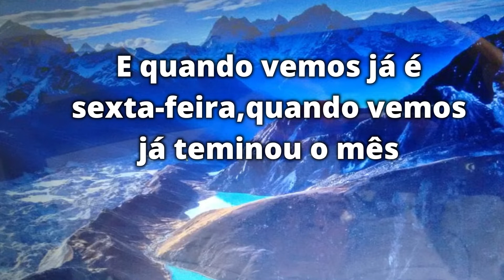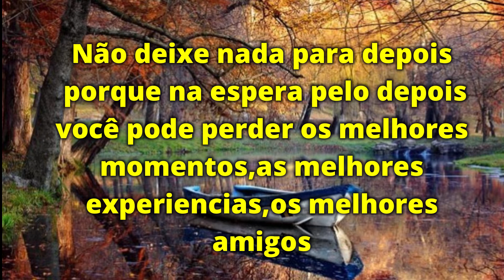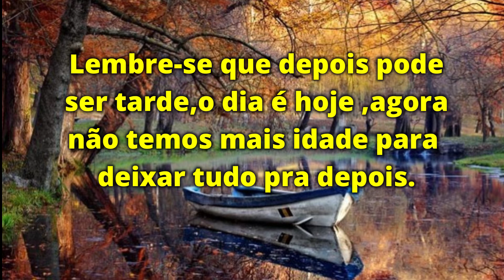Quando dar um Tempo Onde se tem Tempo#pradepois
Ao pensarmos  no tempo que já passou,não podemos deixar tudo pra depois,pois ninguém pode segura-lo e ele passa rápido e quando vemos o dia foi embora,a vida já passou